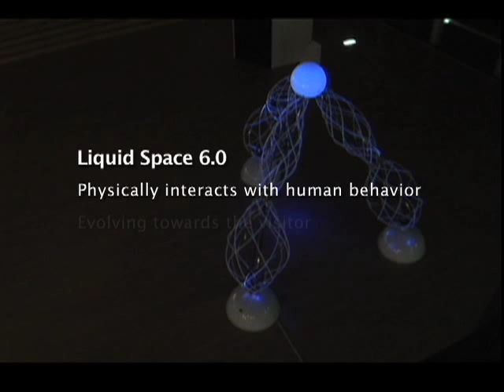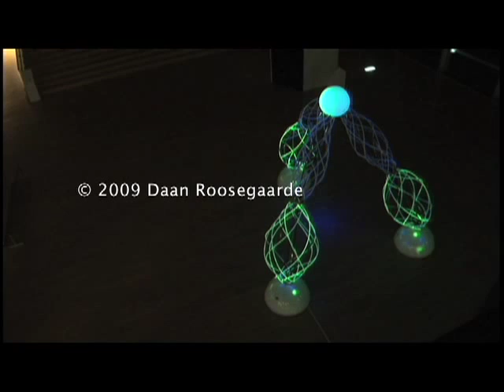LIQUID SPACE 6.0 Interactive art by Daan Roosegaarde in Japan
'Liquid Space 6.0' is an interactive space which physically becomes bigger, smaller and brighter in relation to human behavior. This interactive fusion of mechanisms, embedded electronics, sound and LEDs creates an organic dialogue with its visitors.

'Liquid Space 6.0' had its premier show in Japan and evolves its behavior towards the visitors; creating a sensual co-existence.